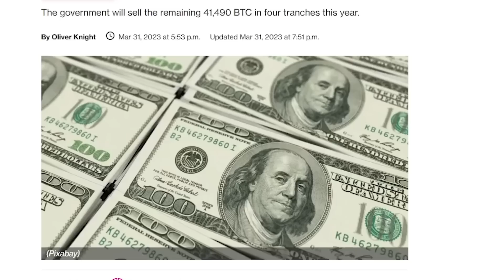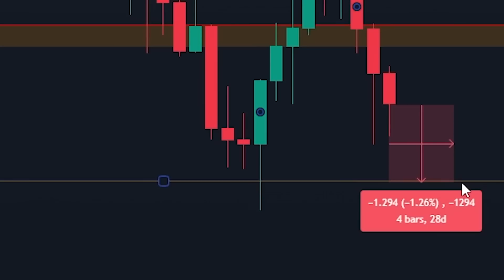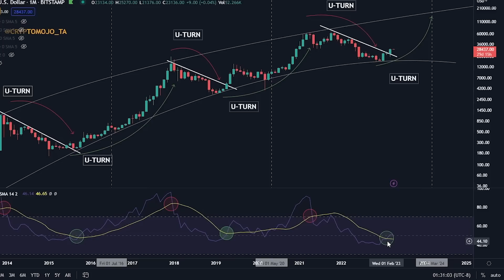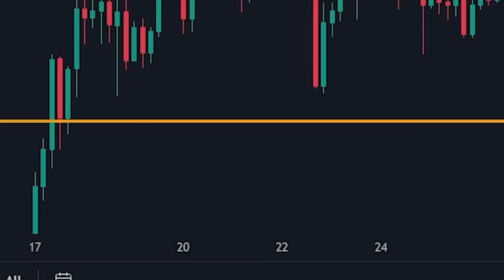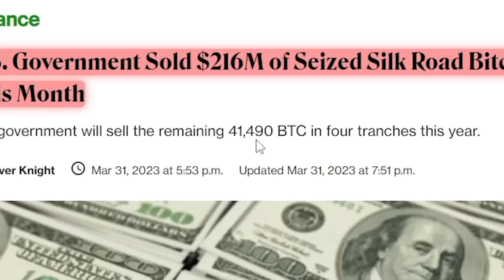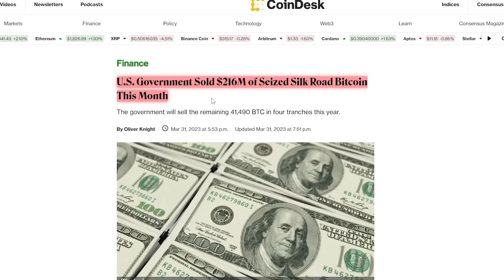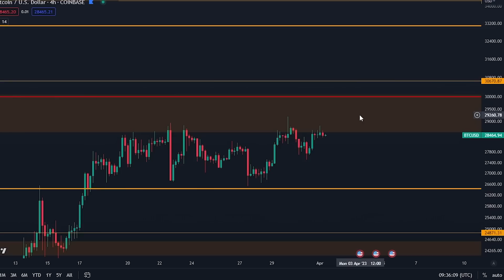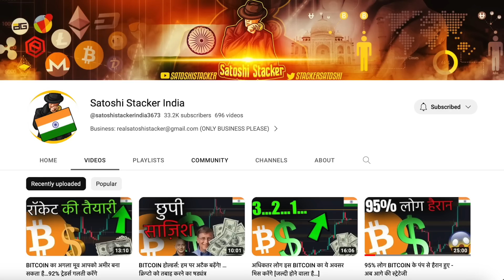दुनिया की सबसे ताकतवर सरकार 1 बिलियन डॉलर के BITCOIN बेचने वाली है [हमारा प्लान ये रहेगा..]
महा बोनस!

- KYC के बिना 2 BTC तक विद्ड्रॉ कर सकते हो

- $50K तक का लिमिटिड टाइम बोनस
- ऊपर डाई लिंक पर क्लिक करके "JOIN NOW" दबाएँ
- $50,000 तक का बोनस नई डिपोजिट्स पर
- लिमिटिड समय के लिए। अभी जॉइन करें

मेरी OKX BOT सेटिंग कॉपी करें (एक क्लिक में):
मेरी OKX BOT सेटिंग:

⛓ 🔗 उपयोगी लिंक्स 🔗 ⛓